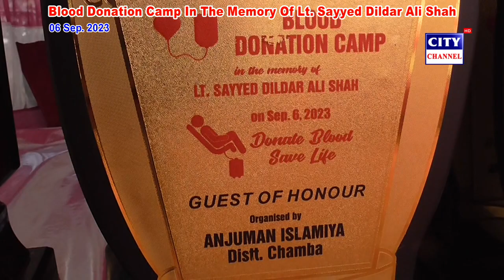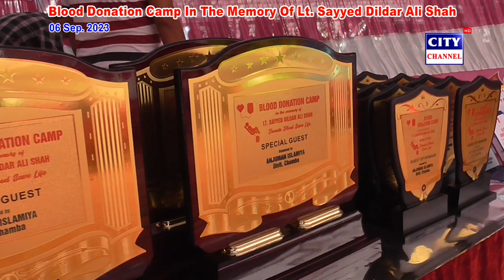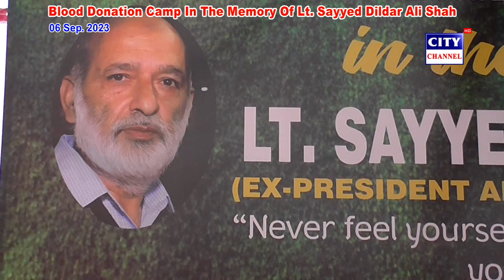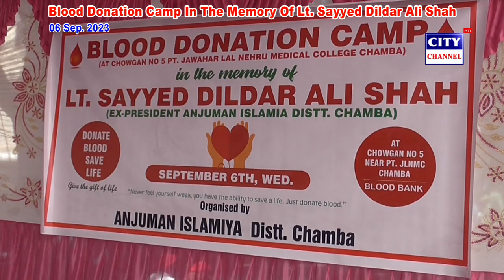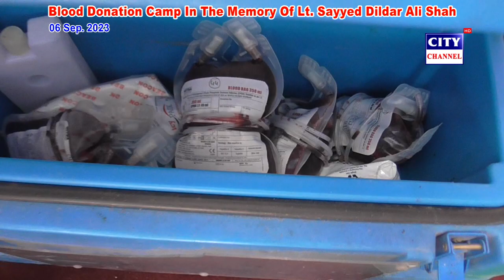BLOOD DONATION CAMP IN THE MEMORY OF LT. SAYYED DILDAR ALI SHAH ON 06 SEP 2023